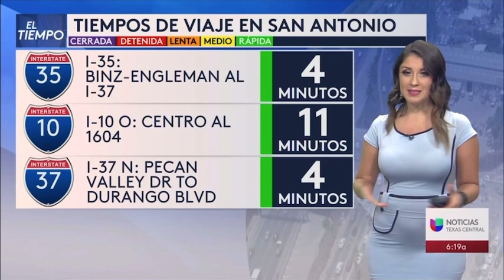Valeria Barriga 1/6/21 Traffic Babe